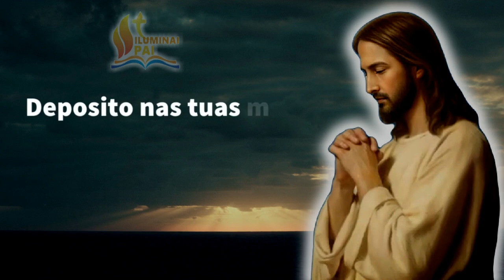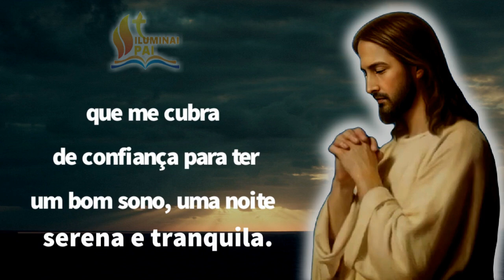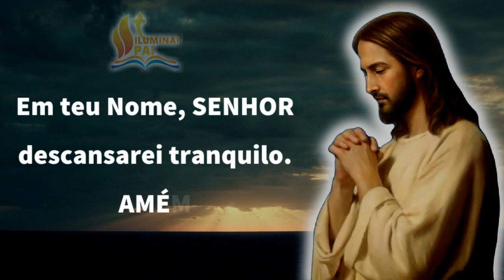12/02/2024 ORAÇÃO da NOITE Senhor, me cubra de confiança para ter um BOM SONO e DORMIR TRANQUILO